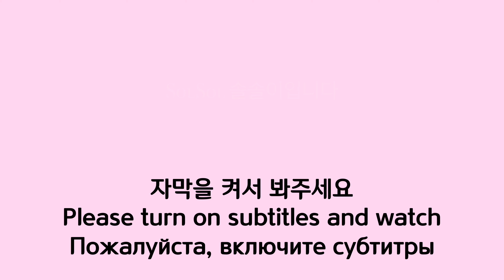[먹방] 해외입국자 귀국 후 첫 짜장면 짬뽕 탕수육 배달 mukbang мукбанг Корея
안녕하세요 솔솔이입니당❣️

정말 먹고싶던 짜장면 짬뽕 탕수육을 드디어 먹었어용!히히